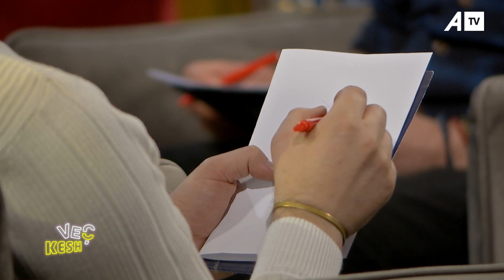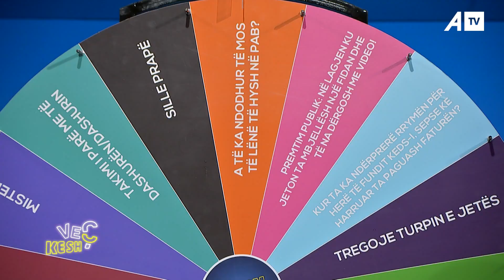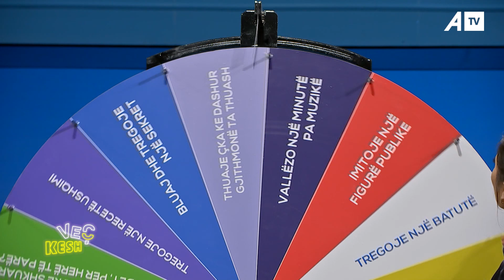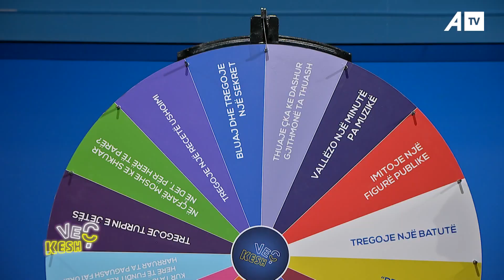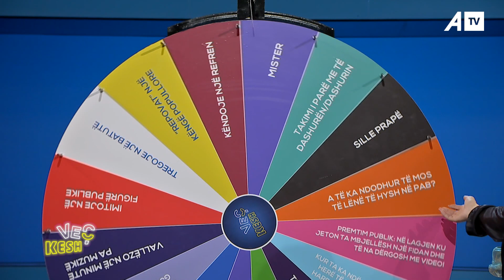Veç Kesh - Pjesa e dytë - 05.02.2022 ATV